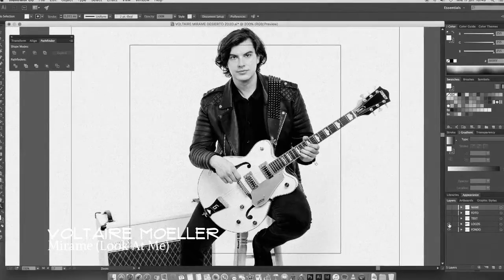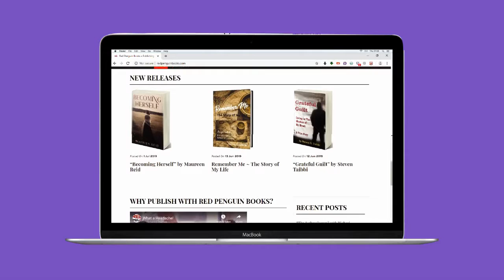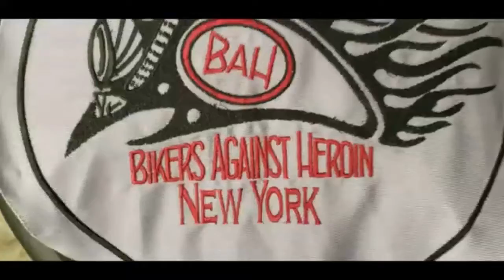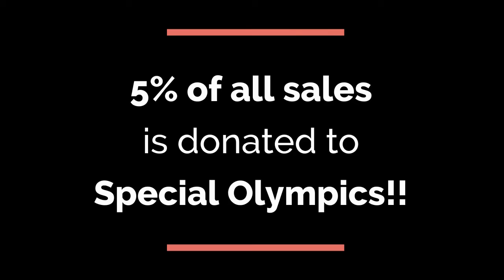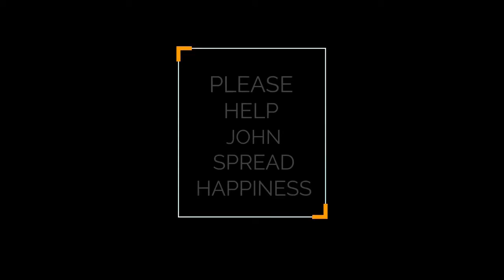GOOD TALK with Robin Eve & Donnie Vapor - Season 2, Episode 8 "THISAbility"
GOOD TALK with Robin Eve & Donnie Vapor - Season 2, Episode 8 "THISAbility". Original Artist of the Week - Voltaire Moeller from Chile, John and Mark Cronin and John & Nicky Savoca from Nicky TV on YouTube!

GOOD TALK with Robin Eve & Donnie Vapor is aired live on Strong Island Television from Paradise Studios NY